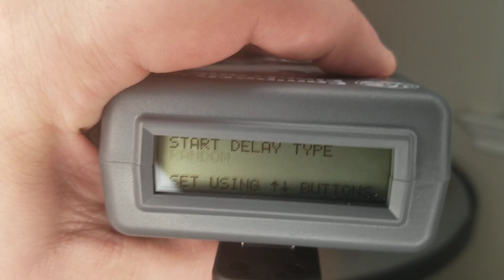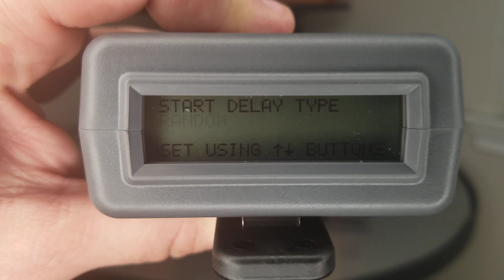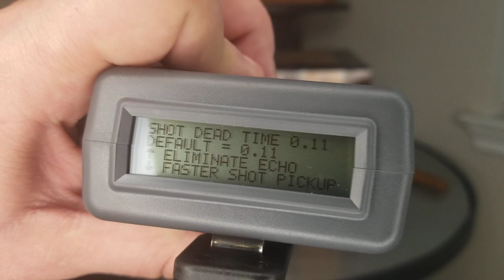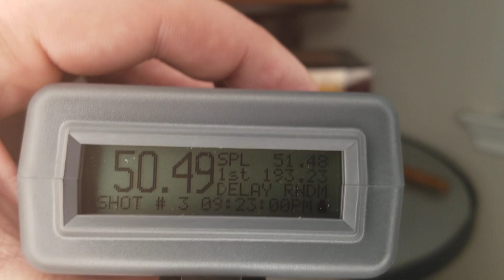Gunfight Timer: Using a Shot Timer to Improve Defensive Shooting Skills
Target Barn sent me a shot timer, so I decided to take advantage of the Stay at Home order and get in some dry practice.

There's a lot of things you can use the timer for a lot more than just flexing on the 'Gram.

I give a brief overview and familiarization of the Pocket Pro II, and talk about a couple exercises you can do to improve your shooting.